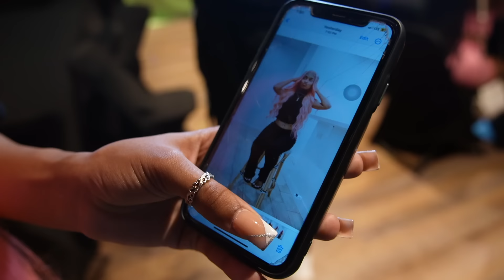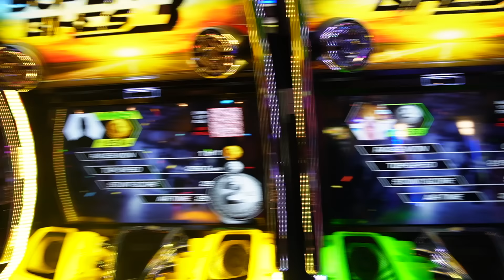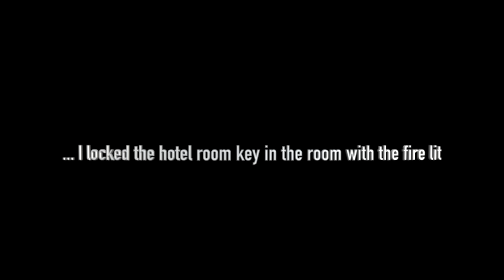I MADE HER BIRTHDAY FEEL SPECIAL🥰!!! @InfluencerCity_ TOUR: DAY 2